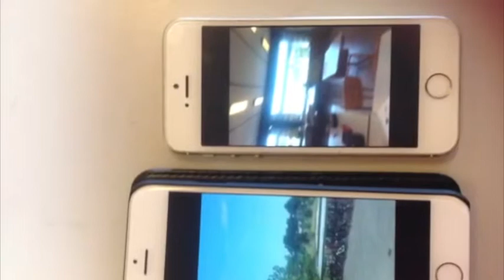Tema: Misundelse, Kalundborg